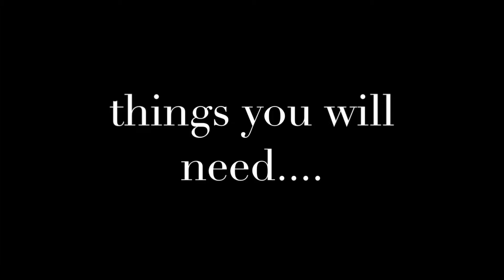Healthy Quick Side Dish || Simple Summer Slaw!!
this healthy slaw can be used as a side dish, a salad, or however else you like! it can be made in under 10 minutes, so there's no excuse to not eat healthy today and forever!